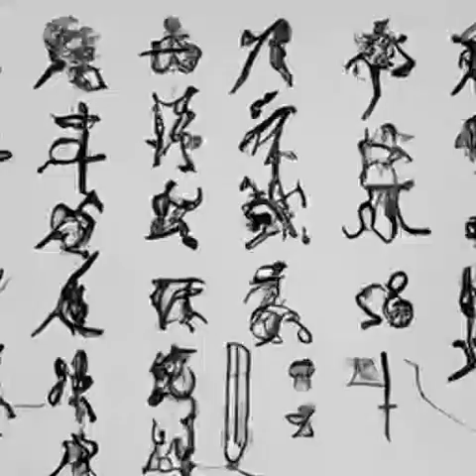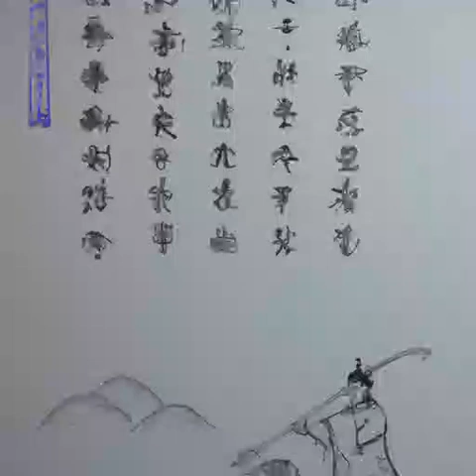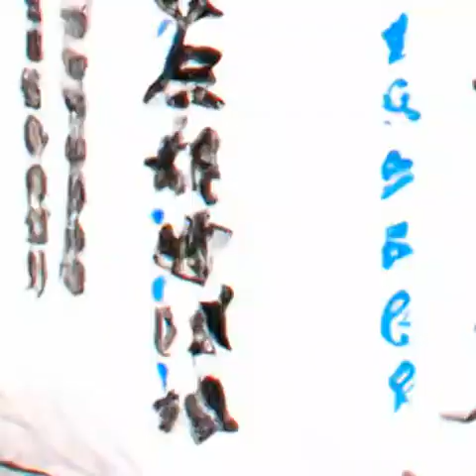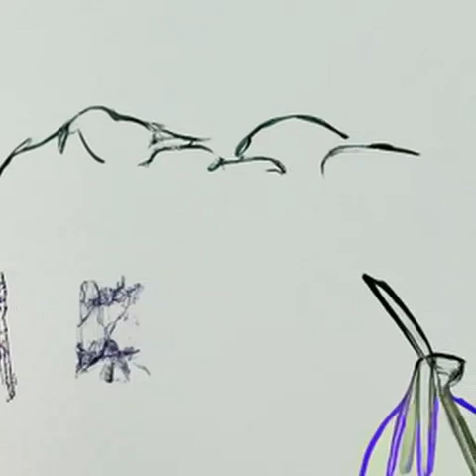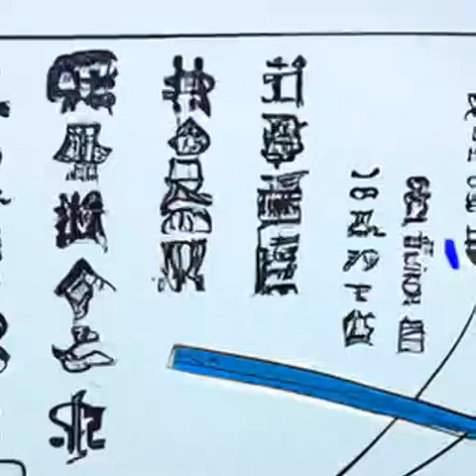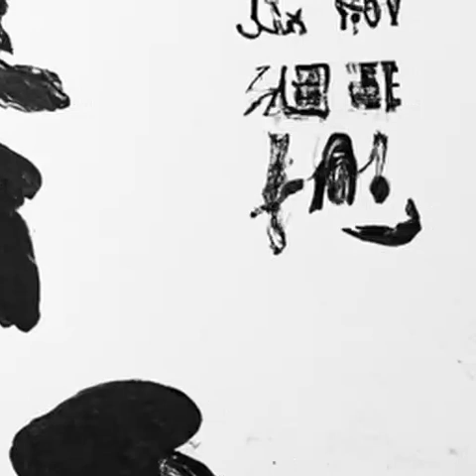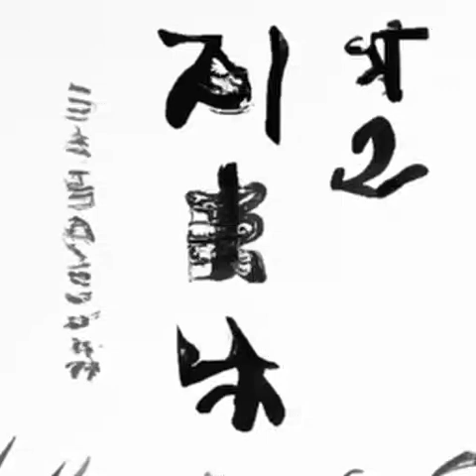第455章 一剑南来《苟在妖武乱世修仙》